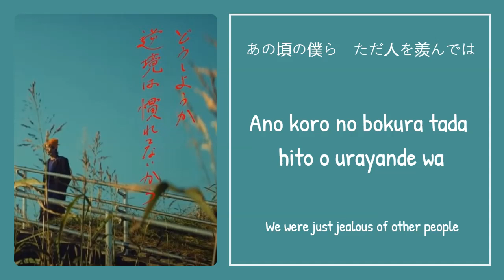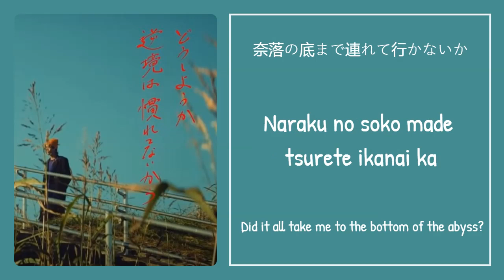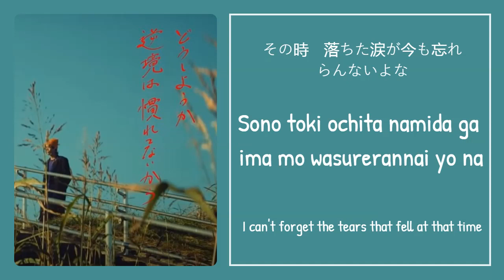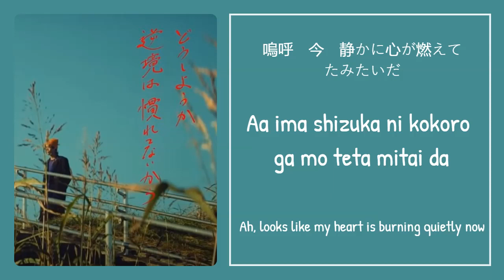yama - Mahi『麻痺』"2.43: Seiin Koukou Danshi Volley-bu Opening Song" (Lyrics Kan/Rom/Eng)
All Rights Administered by Sony Music Entertainment (Japan) Inc.

Artist: yama
Title: 麻痺 (Mahi)
Anime: Ost. 2.43: Seiin Koukou Danshi Volley-bu
Type: Opening Song

Notes:
The lyrics translation (Eng trans) under this channel are not 100% correct/reliable, be wise and enjoy✨

You can also send us "lime" on trakteer if you want! (open link for further explanation)

edited by Limemare
^v^ Hope you guys like it ^v^